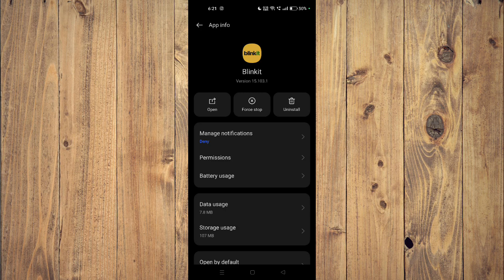✅ How To Fix Snake Clash! App Not Working (Full Guide)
Experiencing issues with your Snake Clash! App? Don't let technical glitches hinder your slithering adventures. In this comprehensive guide, we'll provide you with step-by-step solutions to troubleshoot and resolve common problems such as app crashes, freezing, and gameplay errors. Get back to dominating the snake clash arena smoothly with our full guide.

Key Learning Points:

Troubleshooting Snake Clash! App issues
Resolving app crashes, freezing, and gameplay errors
Ensuring a seamless snake clash experience with a functional app